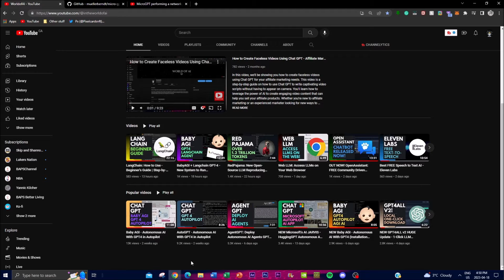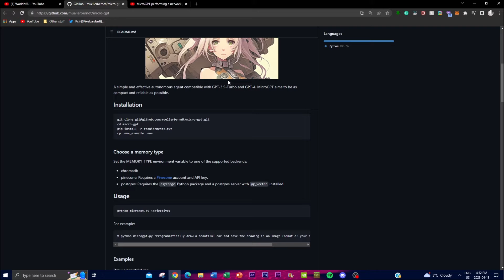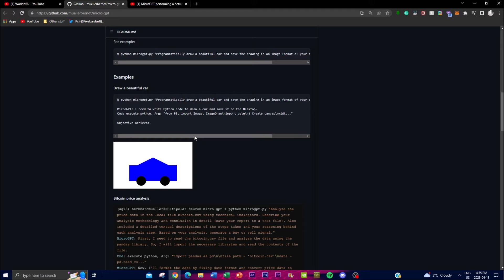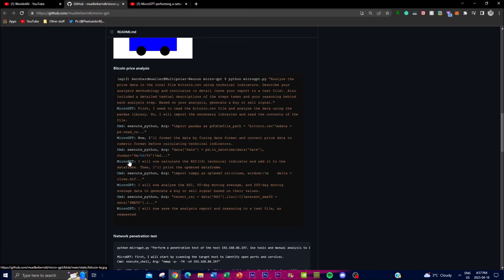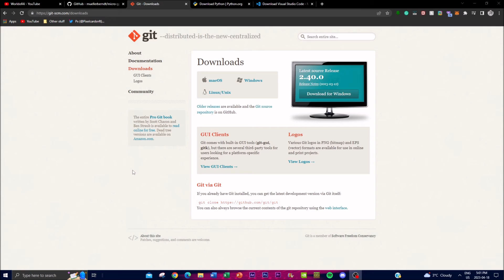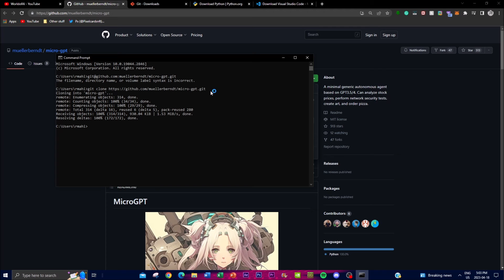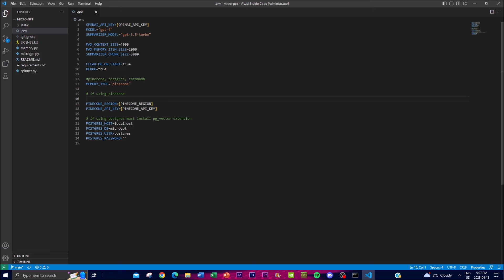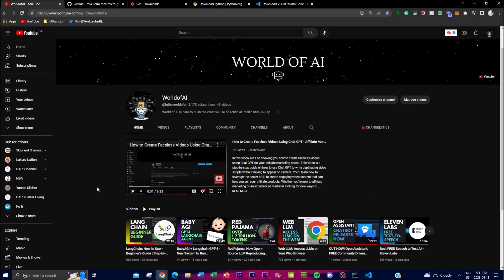MicroGPT: A Minimal Autonomous Ai Agent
Are you looking for a reliable autonomous agent that can perform a wide range of functions? Look no further than MicroGPT - the ultimate solution to all your needs. Built upon the GPT3.5/4 architecture, MicroGPT is a state-of-the-art language model that has been trained on vast amounts of data. This allows MicroGPT to understand natural language and generate responses based on the input it receives.

At its core, MicroGPT is a minimal autonomous agent that utilizes the GPT3.5/4 architecture. It is capable of performing various tasks such as analyzing stock prices, conducting network security tests, creating art, and even ordering pizza. In essence, MicroGPT is a generic agent that can be programmed to perform a wide range of functions.

In this video, we will provide you with a detailed overview of MicroGPT and how it works. You will learn about the key features and functionalities of this amazing agent, and how it can benefit your business and personal needs. In this video, we will cover the following topics:

- What is MicroGPT?
- How does it work?
- Key features and functionalities of MicroGPT
- Benefits of using MicroGPT for your business and personal needs
- Examples of tasks that MicroGPT can perform, including analyzing stock prices, conducting network security tests, creating art, and ordering pizza
By the end of this video, you will have a clear understanding of what MicroGPT is, and how it can help you in your day-to-day life.

[Time Stamp]:
0:00 - Introduction
0:51 - What is MicroGPT?
3:54 - Examples of Tasks
9:15 - Installation

Additional Tags and Keywords:
MicroGPT, autonomous agent, GPT3.5/4 architecture, natural language, analyzing stock prices, network security tests, creating art, ordering pizza, artificial intelligence, machine learning, deep learning, data analysis, programming